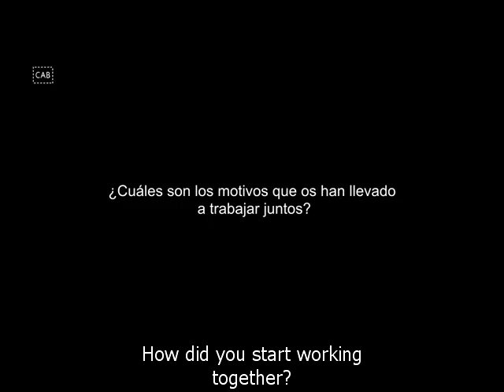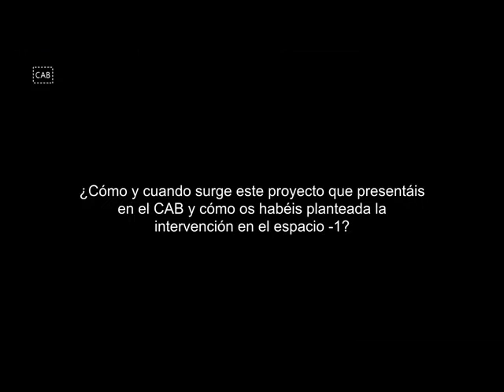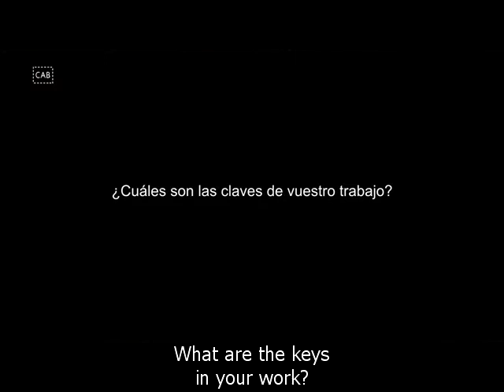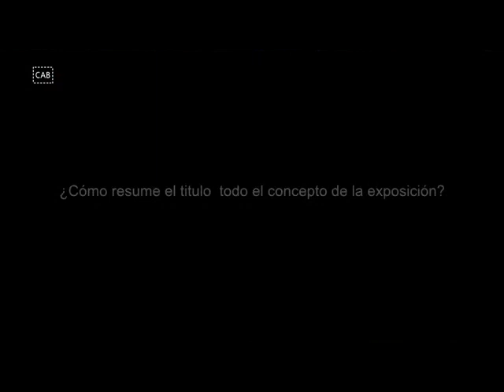Carla Arocha y Stéphane Schraenen, 'After'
La obra de la venezolana Carla Arocha (Caracas, 1961) y el belga Stéphane Schraenen (Amberes, 1971) profundiza en la experiencia consciente de la percepción sensorial y sus graduales modificaciones, a partir de trampas visuales, leves variaciones cromáticas y reflejos que convocan con sutileza el despertar de los sentidos y también de las emociones. Conjugando tanto las cualidades formales del minimalismo como las ilusiones ópticas del op art, el trabajo de esta pareja artística radicada en Bélgica traza una distinción entre lo visible y lo invisible, lo que es observable y lo que no lo es, y propone en última instancia una reflexión sobre cómo desarrollamos nuestros hábitos de contemplación.

Arocha y Schraenen trabajan habitualmente con la escultura y la fotografía, en ocasiones combinándolas entre sí y con otros medios en formato de instalación. Pero, ante todo, su materia prima es la luz, y también la ausencia de esta: en sus instalaciones recurren a diversos tipos de espejo y, muy en particular, al reflectante plexiglás, convertido en una especie de material distintivo de su trabajo que tiene la virtud de incorporar en la obra tanto el espacio como al espectador.